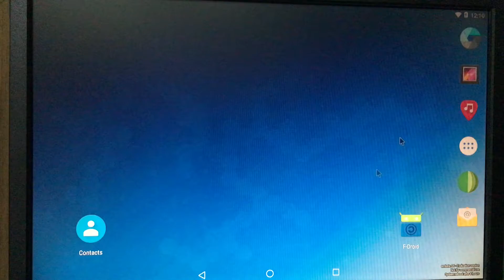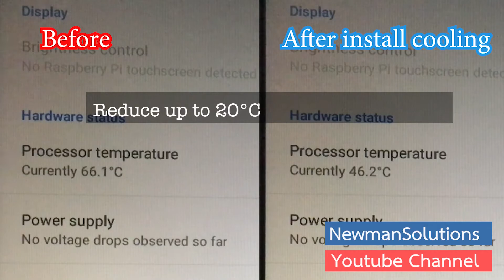New Android 7.1.2 on Raspberry pi 3 - (EP20) Processor Cooling on turbo mode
Ep.20 If you use turbo mode processor will overheat until stopped. Cooling is required to help reduce heat.
(EP1) How to Install
(EP2) Update Emteria to new version
(EP3) Install Google Play Store
(EP4) youtube application work?
(EP5) Turbo Mode Config.
(EP6) Install Netflix
(EP7) Automatic Rotation Screen
(EP8) Changing the audio output to headphone jack mode
(EP9) Halauncher Android TV
(EP10) stream YouTube video smoothly and very fast
(EP11) Test play games on emteria android raspberry pi
(EP12) RealDash virtual dashboard on android raspberry pi
(EP13) How to edit configuration file with raspberry pi for set display resolution
(EP14) Full HD resolution configuration
(EP15) Full HD video playback test
(EP16) Android 8 Oreo on Raspberry Pi 3
(EP17) Full HD resolution configuration V.2
(EP18) Install app with out google play store (netflix)
(EP19) Install previous version
(EP20) Processor Cooling
(EP21) Test Pi Camera and USB webcam
Emteria OS is based on AOSP (Android Open Source Project)